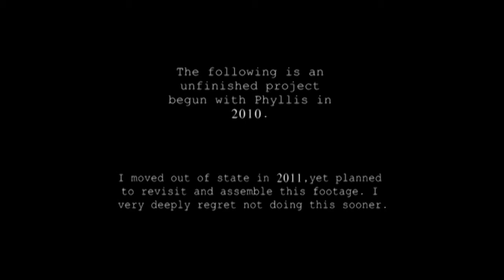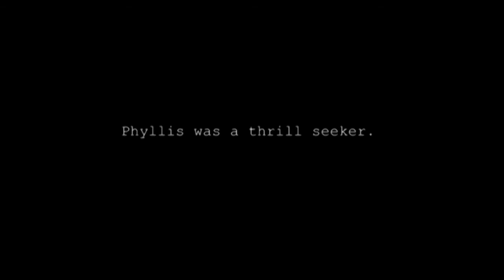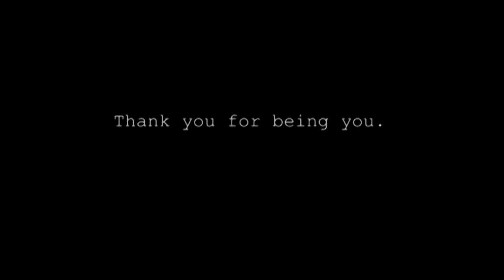Phyllis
A tribute to Phyllis Schweidel